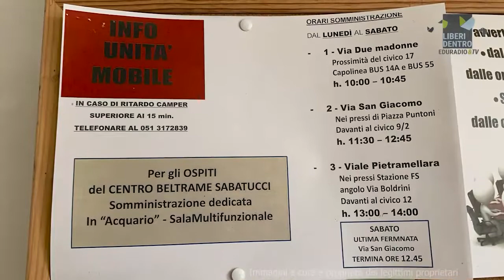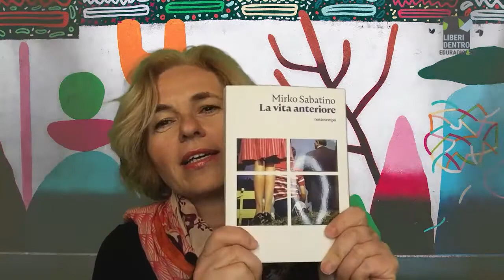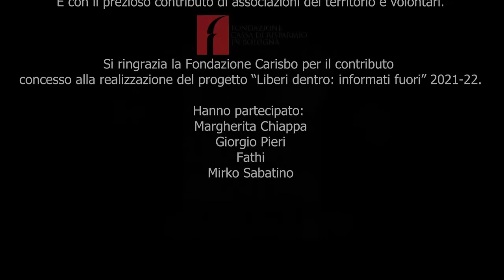147. Martedì 26 luglio - Liberi dentro – Margherita Chiappa – Beltrame ǀ Mirko Sabatino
Puntata 147 del 26/07/2022 - Partiamo con l’ospite della settimana, Margherita Chiappa del centro Beltrame di Bologna. Segue la seconda intervista a Mirko Sabatino con il suo romanzo La vita anteriore.